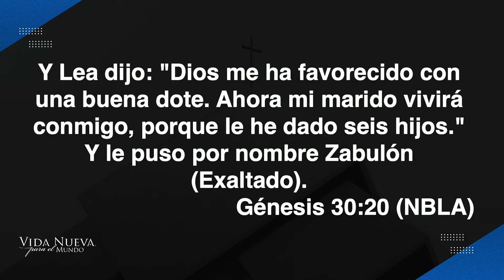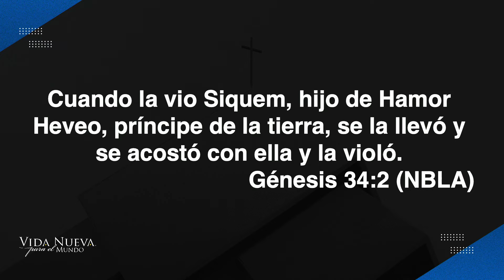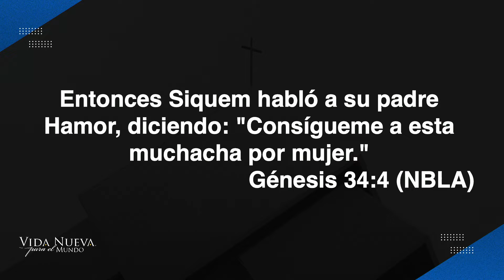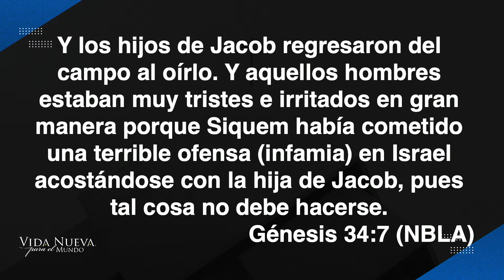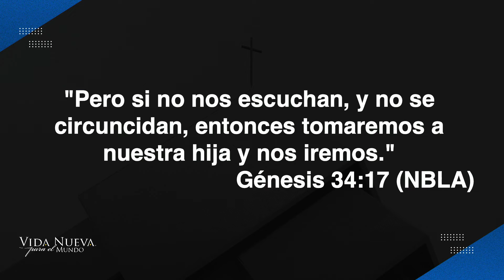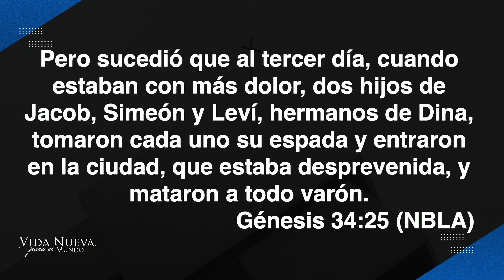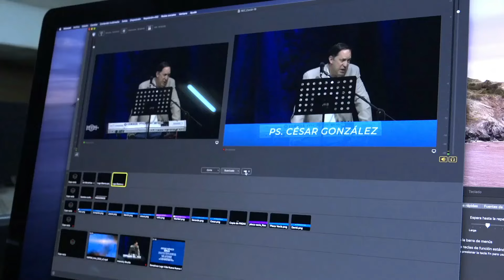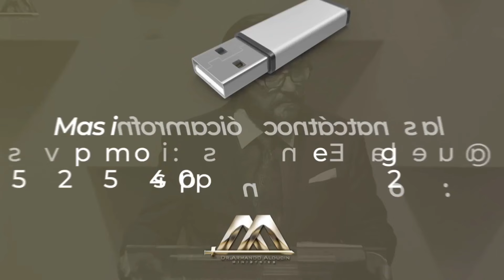La Tragedia de Dina - Servicio Sur - David de la Cruz